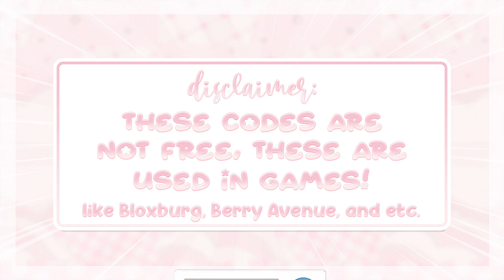​BERRY AVENUE CODES HAIR BROWN-BLONDE TWO-TONE PT.1! BLOXBURG CODES & ID BROOKHAVEN CODES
⊹︵‿︵‿ʚ♡ɞ‿︵‿︵⊹

hi ; i show *NEW BROWN-BLONDE TWO TONE HIGHLIGHT HAIR CODES for bloxburg, berry avenue & brookhaven PT.1* | @aestaethic which you can use for bloxburg, roleplays, berry avenue, brookhaven and more roblox games ! please enjoy the video*. ૮꒰´꒳`⑅꒱ა

・ 86, 800

♡ ⌇ *timestamps*
0:00 ♡ intro
0:14 ♡ disclaimer!
0:21 ♡ two-tone brown & blonde hair
3:17 ♡ outro

♡ ⌇ *bgm credits*

⊹︵‿︵‿ʚ♡ɞ‿︵‿︵⊹